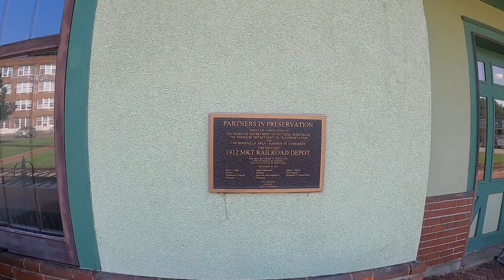MKT Boonville station quick stop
A quick stop at the MKT Boonville station on the KATY trail.  Scouting it out for a future bike ride.